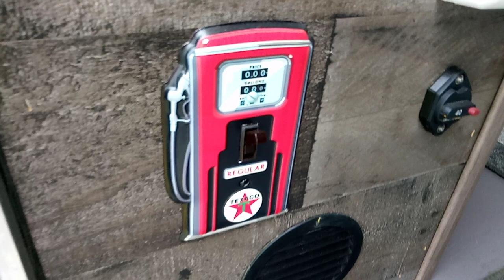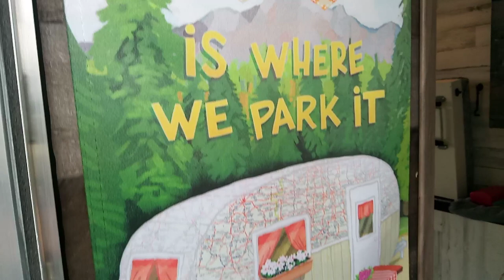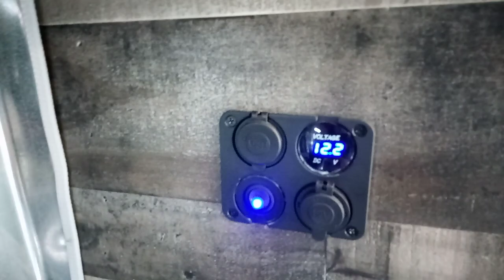Our Homesteader Intrepid cargo trailer camper conversion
2020 7x14 cargo to camper/ toy hauler!